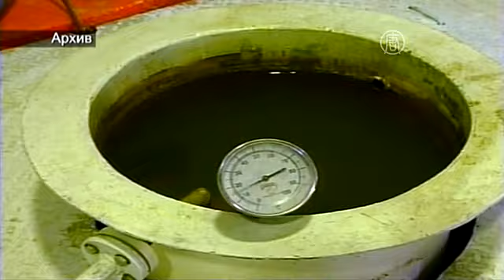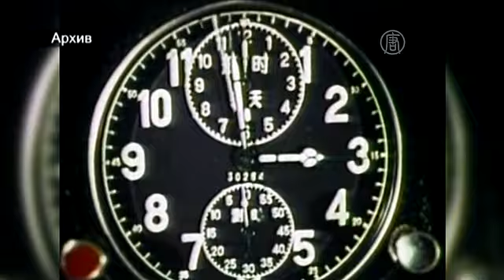Часы Судного дня предупредили мир об Армагеддоне (новости)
Часы Судного дня предупредили мир об Армагеддоне. Мир стал ближе к Армагеддону на 2 минуты. Стрелка так называемых Часов Судного дня приблизилась к полуночи впервые за три года.

Проект журнала Чикагского университета был основан в 1947 году создателями первой американской атомной бомбы.

Каждый год учёные оценивают состояние экологии, а также прогресс развития ядерного вооружения в мире и уровень напряжённости между странами. Затем они передвигают стрелку либо ближе к символичному концу света, либо дальше от него.

В последний раз стрелка двигалась в 2012 году. Тогда она стала на одну минуту ближе к полуночи.

[Кенетт Бенедикт, издатель журнала Bulletin of the Atomic Scientists]:
«Неконтролируемое изменение климата, а также наращивание ядерного вооружения в результате модернизации огромного арсенала, представляют небывалую и неоспоримую угрозу существованию человечества. Мировые лидеры не смогли действовать быстро, чтобы защитить граждан от потенциальной катастрофы».

Учёные призвали сократить выбросы парниковых газов, урезать расходы на модернизацию ядерного оружия, а также двигаться в сторону разоружения.

С момента своего создания Часы Судного дня изменяли время 18 раз. Самое близкое время к полуночи они показали в 1954 году, когда США провели испытание водородной бомбы. А больше всего времени до 12, 17 минут, было в 1991 году, когда закончилась Холодная война.